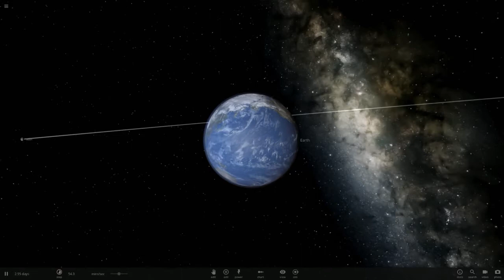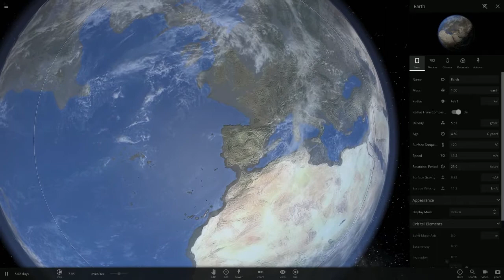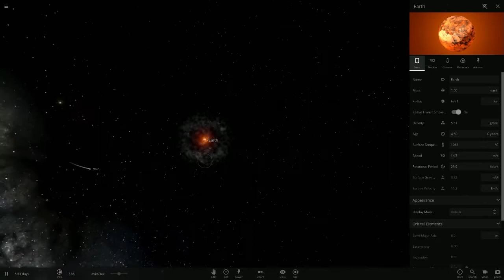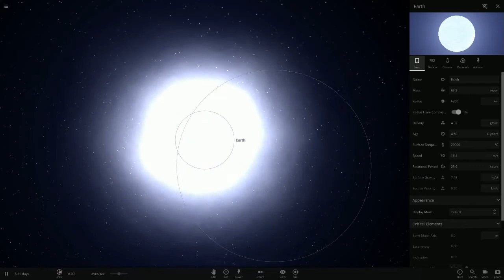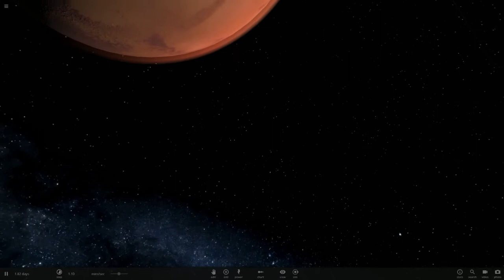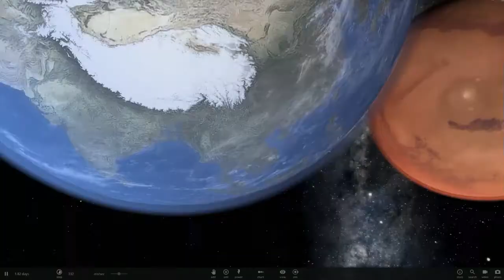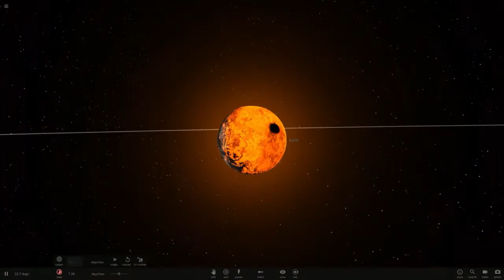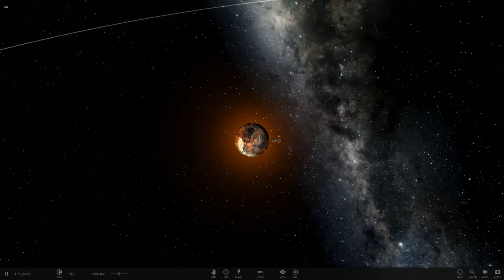ASMR Gameplay | Universe Sandbox 2 | [Soft Speaking]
Love this game to pieces... kinda felt bad about competing with the soundtrack